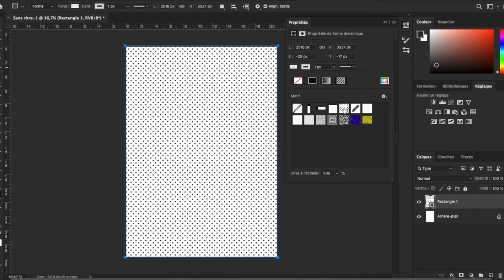Réaliser des collages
Réalisez des collages avec des formes et des matière variées avec Donia Ouertani.
L’artiste développe son projet A.rium avec les élèves de l’école primaire publique de Chevinay (Rhône) dans le cadre de sa résidence Création en cours (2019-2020).

Matériel nécessaire
Papier blanc épais
Papier coloré
Papier transparent imprimable ou papier blanc standard
Paire de ciseaux
Colle baton
Crayon
Compas
Règle
Ordinateur et imprimante

Crédits
Réalisation : Donia Ouertani
Remerciements à Merryl Bouchereau, pour ses précieux conseils
Lyon, mars 2020